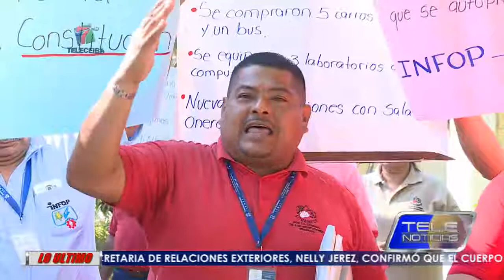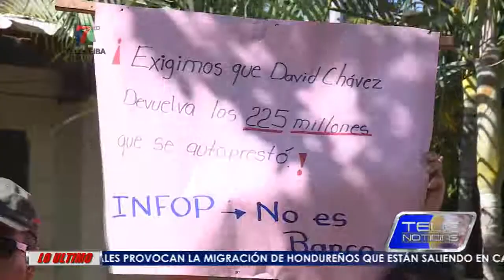EN ASAMBLEAS INFORMATIVAS EMPLEADOS DEL INFOP